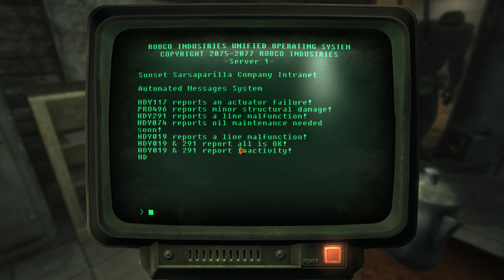1Game1Life Fallout New Vegas: Part 58 - Sunset Sarsparilla HQ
Let Ol' Festus spin ya a tale.